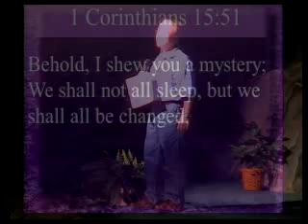Waiting for the Change